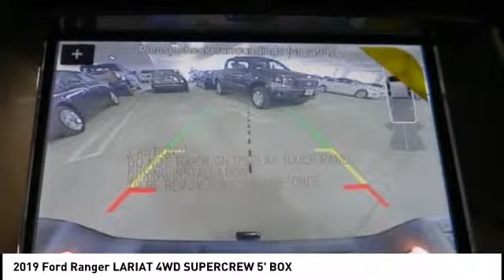2019 Ford Ranger North Hollywood,Los Angeles,San Fernando Valley,Glendale,Burbank M91817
2019 Ford Ranger LARIAT 4WD SUPERCREW 5' BOX

5500 Lankershim Blvd.

SUNRISE FORD NORTH HOLLYWOOD, PROUDLY SERVING NORTH HOLLYWOOD, LOS ANGELES, SAN FERNANDO VALLEY, GLENDALE, BURBANK, AND SURROUNDING CALIFORNIA LOCATIONS THIS 2019 Ford RANGER IS EQUIPPED WITH A , TRANSMISSION, AND RECEIVES AN ESTIMATED 20 City/24 Hwy MPG. NORTH HOLLYWOOD CALIFORNIA 91601.